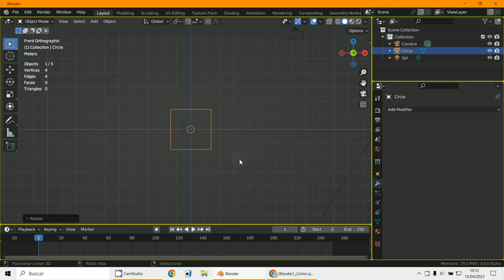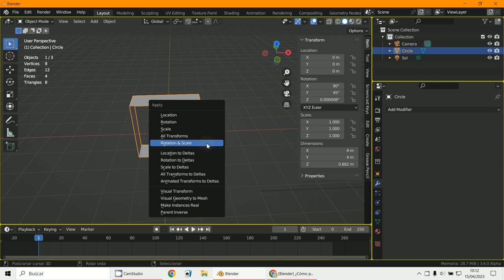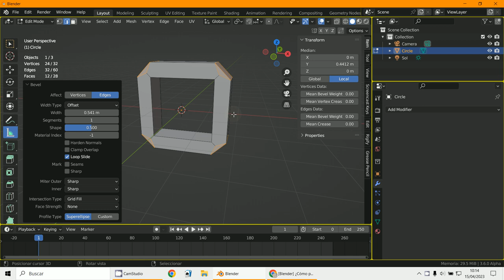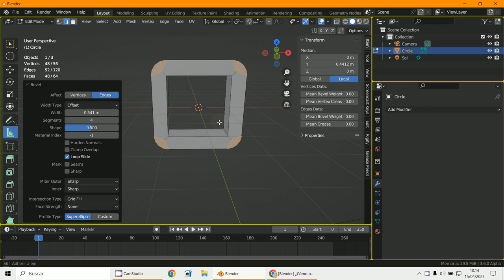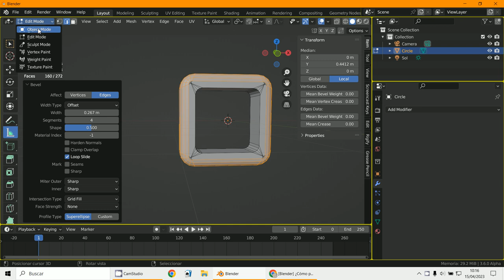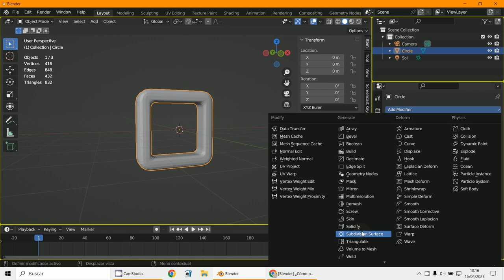Anilla cuadrada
3D Blender 3.5
Modelado